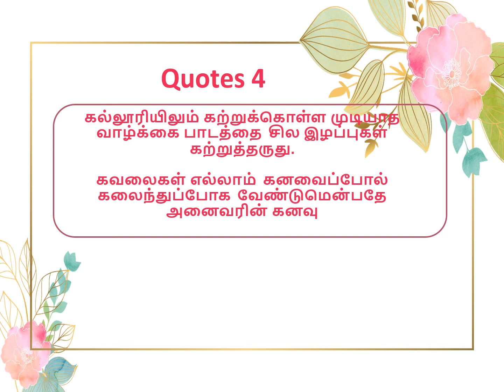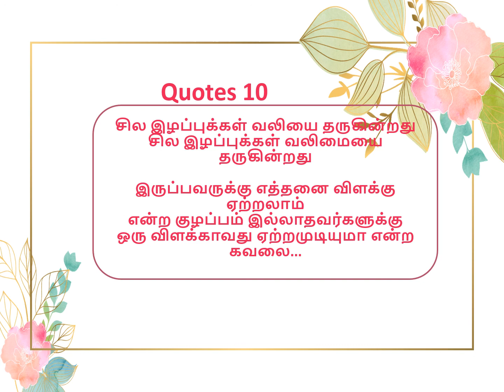Motivational Quotes: 28